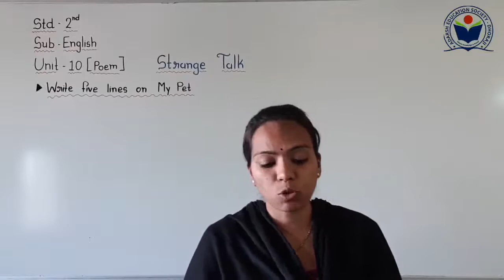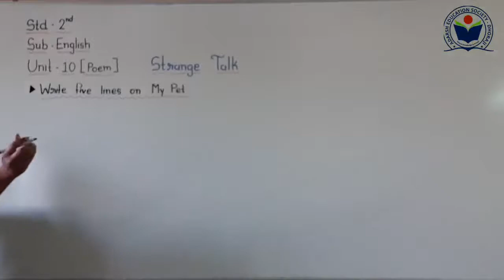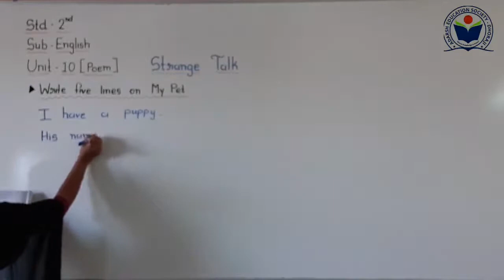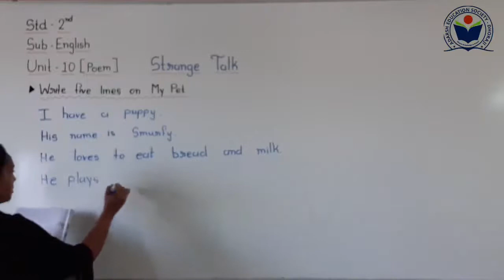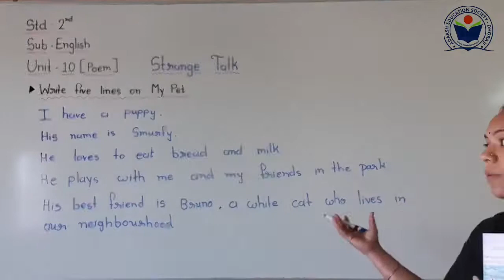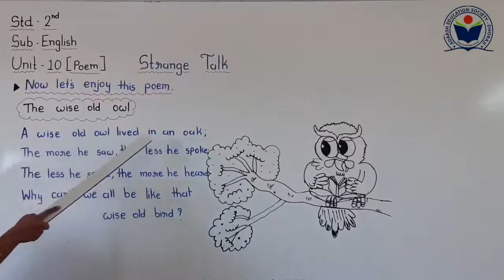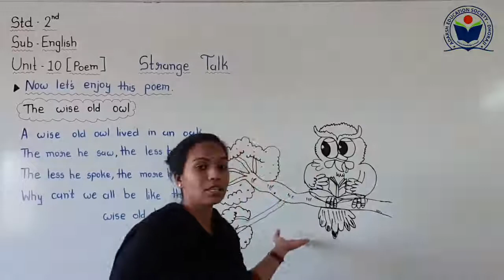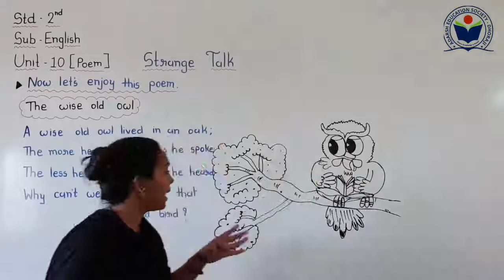Std 2 Sub English Unit 10 Poem Strange Talk Part 5